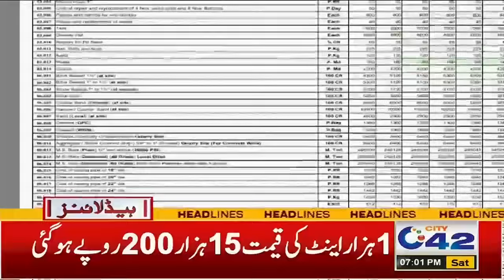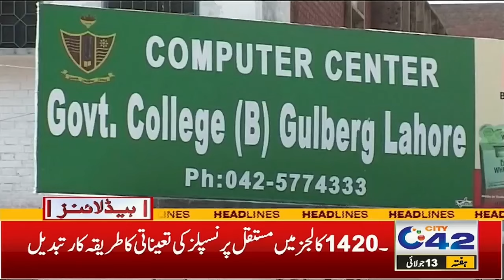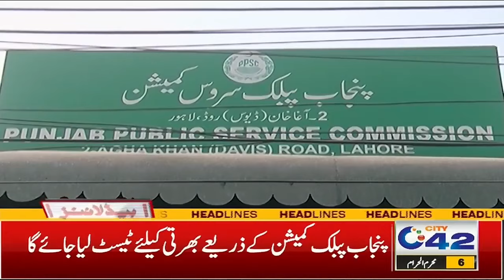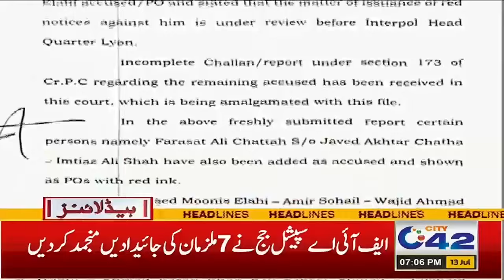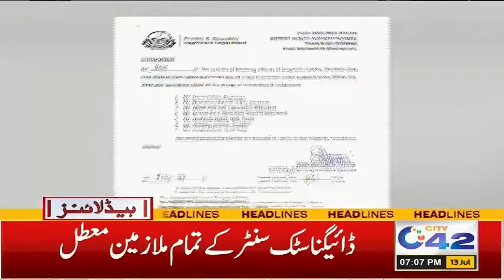Big Relief For Students | 7PM News Headlines | 13 July 2024 | City 42